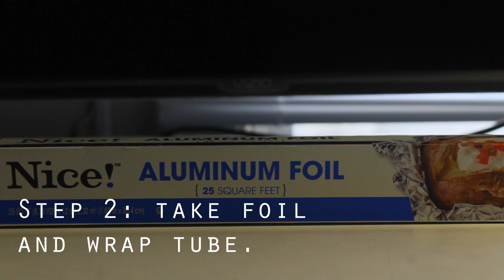I CREATED RAINBOWS!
spectroscope!